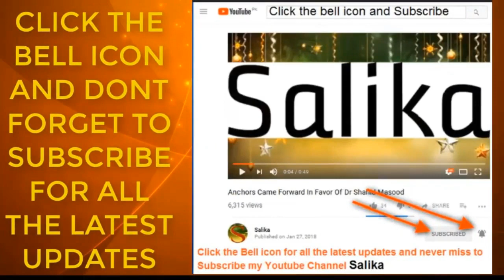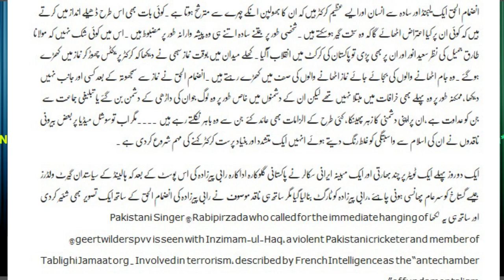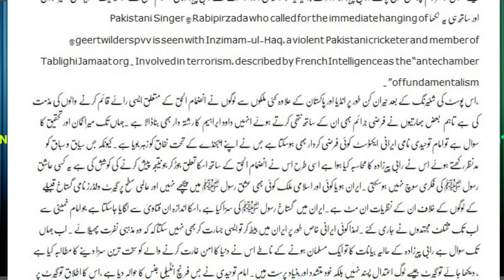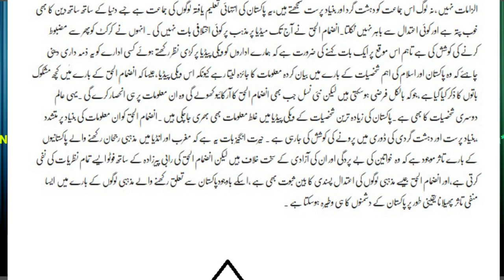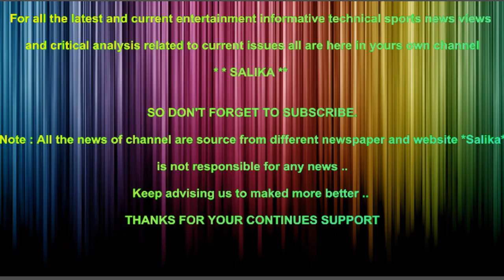KYA CRICKETER INZAMAM UL HAQ DASHAT GARD HAIN RABI PEERZADA KA SATH TASWEER MAHNGI PARH GAYE